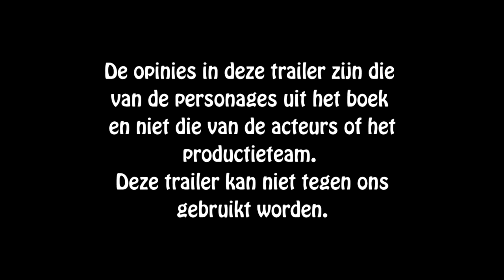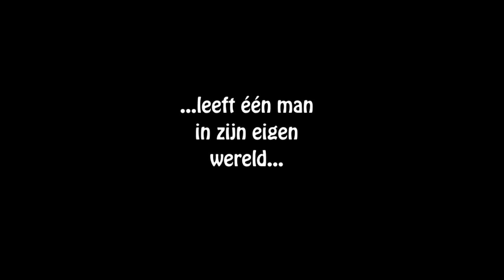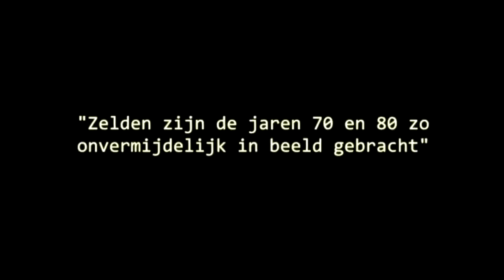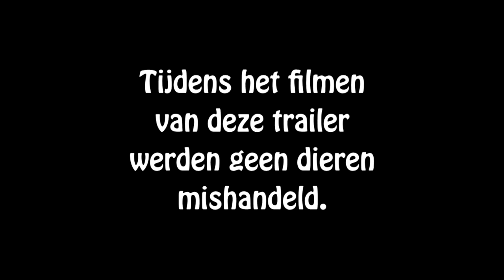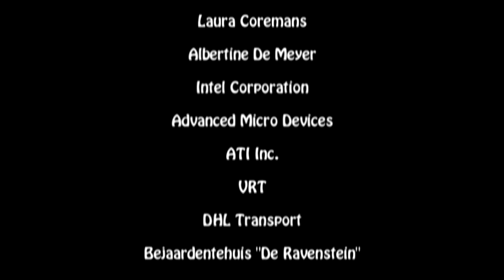Trailer - Het Grote Uitstel by Team Awesome (eindversie)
Ja, na heel wat gezever met auteursrechten kregen we deze film toch weer online! Gefilmd met een Sony Handycam uit 1991.
Deze trailer was oorspronkelijk bedoeld voor een boekverslag voor het vak Nederlands, maar heeft ondertussen een heuse cultstatus gekregen.

De enige echte trailer van het boek Het Grote Uitstel van Marc Reugebrink! De leden van Team Awesome hebben 2 dagen gefilmd om deze prachtprestatie voor elkaar te krijgen. Ellen heeft ook een beetje meegeholpen.

Met dank aan:
Team Awesome: Jan Dzialak, Arnaud Cauwenberghs, Olivier Selleslag

Gustaaf Costers

Ellen